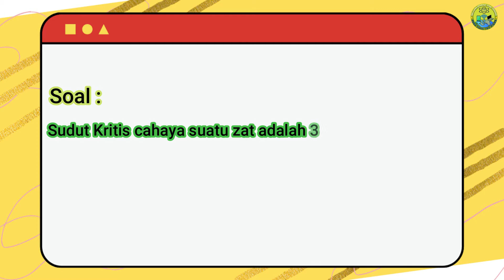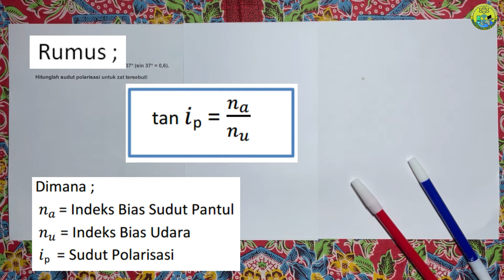Gelombang Cahaya | Polarisasi Cahaya | Menentukan Sudut Polarisasi Suatu Zat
Sudut kritis cahaya suatu zat adalah 37 derajat (sin 37 derajat = 0,6). Htunglah sudut polarisasi untuk zat tersebut !
Video Pembahasan Soal kali ini, kita akan membahas materi dan menjelaskan tentang soal-soal yang biasanya diberikan dalam Fisika Konsep Gelombang Cahaya, yaitu khususnya tentang Pembahasan Soal Polarisasi Cahaya, yaitu Menentukan Sudut Polarisasi Suatu Zat dengan detail.

Judul : Polarisasi Cahaya & Pura pura Tau Fisika

Menentukan Sudut Polarisasi Suatu Zat,
Menghitung Sudut Polarisasi Suatu Zat,
Contoh Soal Polarisasi Cahaya dan Pembahasannya
Contoh Soal Sudut Polarisasi Suatu Zat,
Soal dan Pembahasan Polarisasi Cahaya,
Soal dan Penyelesaian Polarisasi Cahaya,
Gelombang Cahaya Kelas 11 SMA,
Polarisasi Cahaya,
Sudut Polarisasi Cahaya,
Rumus Sudut Polarisasi Cahaya,
Rumus Sudut Kritis,
Sudut Kritis,
Pengertian Polarisasi Cahaya,
Polarisasi Cahaya dan Penentuan Indeks Bias,